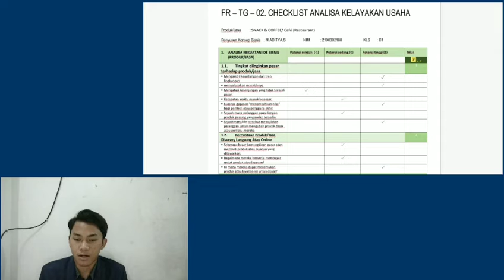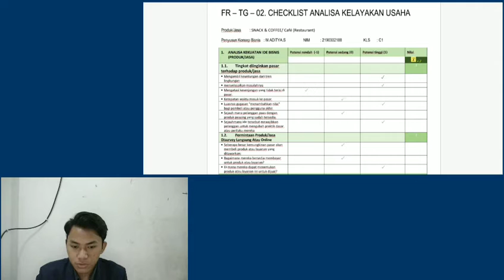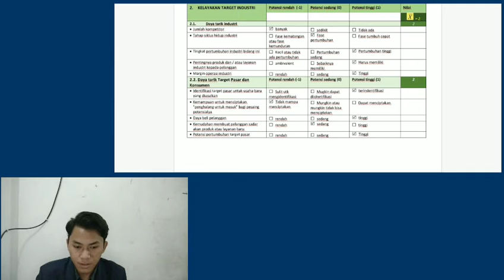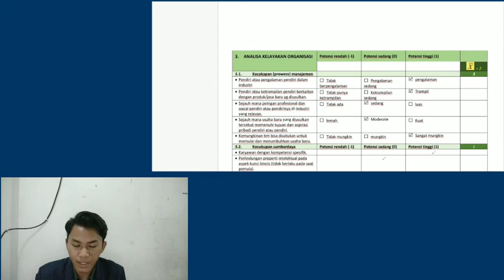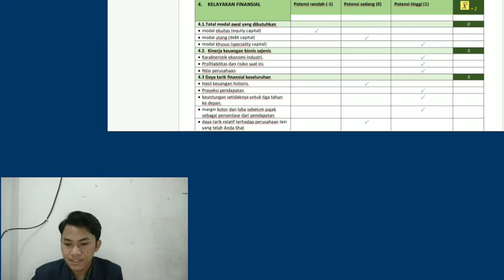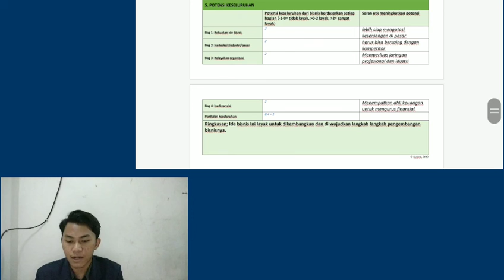Ceklis Analisa kelayakan usaha mochammad aditya safar2190302188 C1